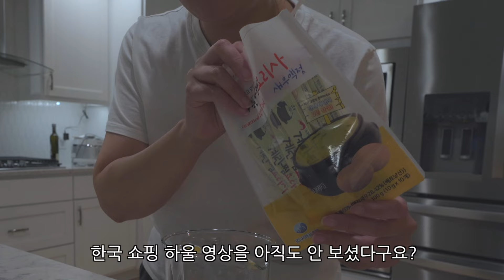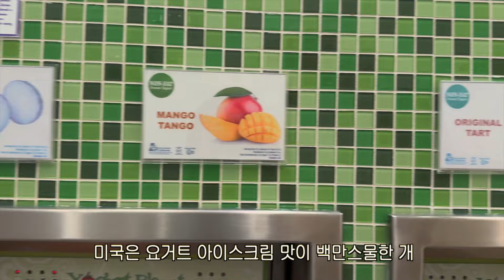🇺🇸 그렇게 기다리던 10월인데,,, 아직도 35도?🔥 가을 맞이 트레이더 조 장보기 🍁 | 단백질 듬뿍 따뜻한 명란 달걀 순두부탕! | 미국 일상 브이로그 vlog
더 많은 이야기는 인스타에서 보실 수 있어요!

〰️ Music 🎵
Kevin MacLeod의 Investigations에는 크리에이티브 커먼즈 저작자 표시 4.0 라이선스가 적용됩니다. 아티스트